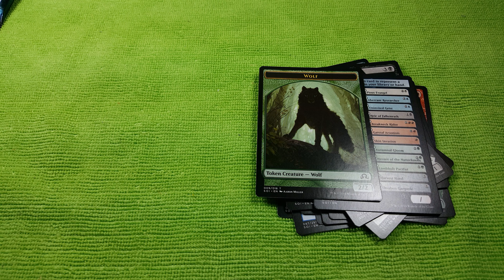MTG Booster opening in 4k, Shadows over Innistrad nice rare! who is afraid of 13?